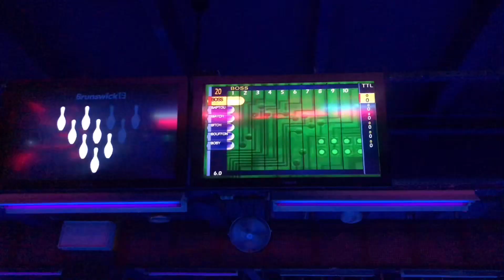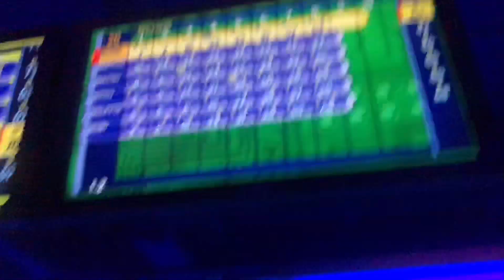Vlog dans ma peau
Soyez bénis par les mains de Dieu 🙏🏾